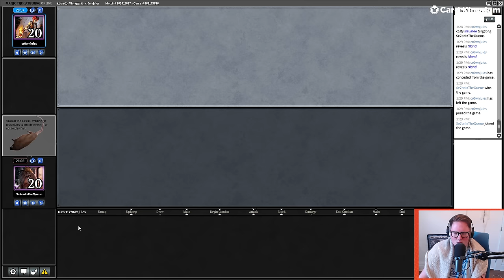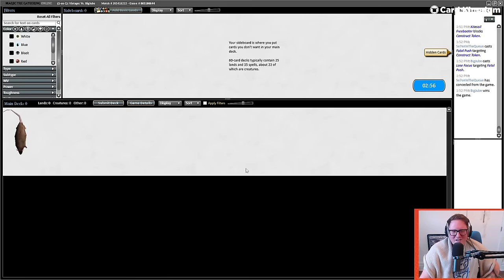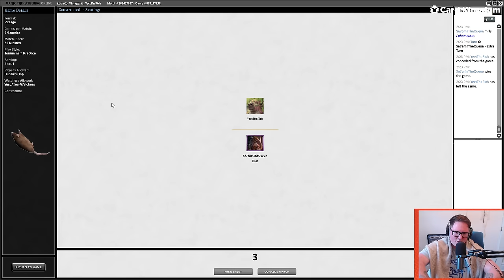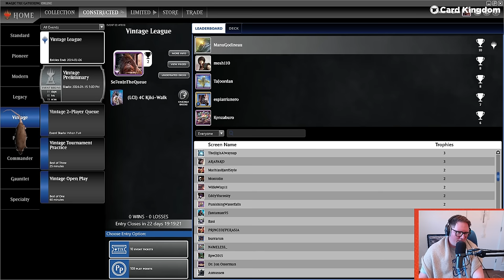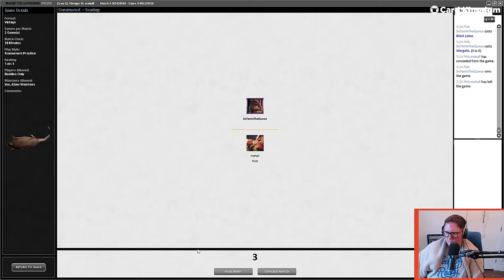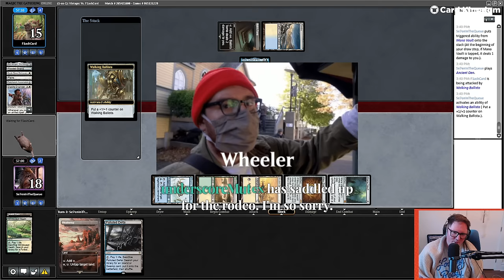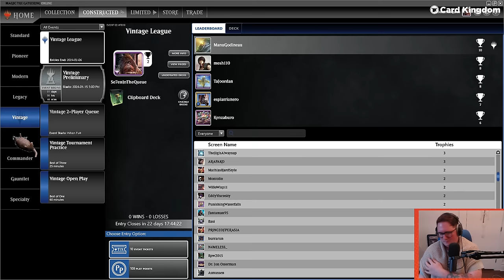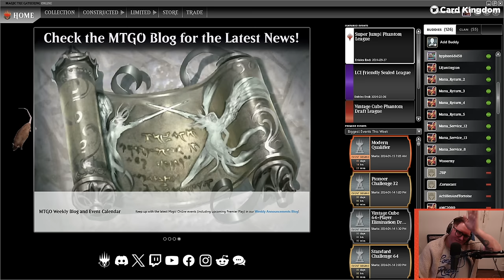Canadian Highlander - All-Access Event (Wheeler VOD - January 14th, 2024)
Originally aired January 14th, 2024. FULL VOD, no edits.

Wheeler plays Canadian Highlander during the All-Access event on Magic Online